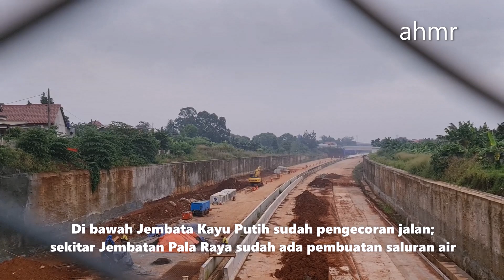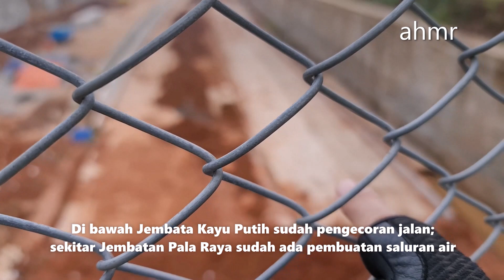SERCIN SAMBUNG CIJAGO 2021?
Update awal tahun 2021 ini mencoba melihat update proyek Tol Sercin di bagian paling Timurnya untuk melihat kemungkinannya tersambung dengan Tol Cijago Seksi III. Meskipun pembebasan lahan Tol Sercin sudah hampir rampung, namun karena pembebasan lahan Tol Cijago Seksi III belum mencapai separuhnya, maka kemungkinan kedua Jalan Tol ini belum akan tersambung tahun 2021. Pemerintah memasang targetoperasional tahun 2023. Semoga infonya bermanfaat.